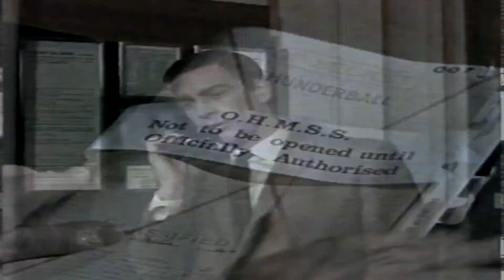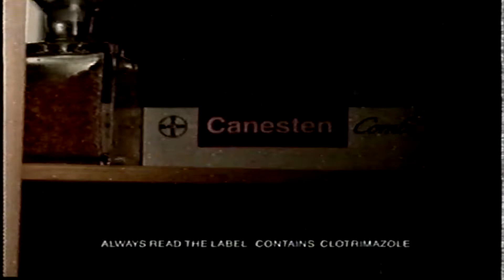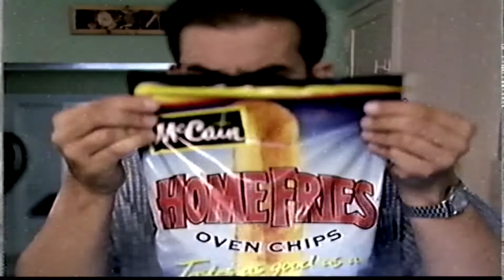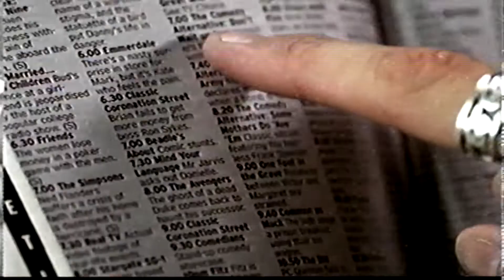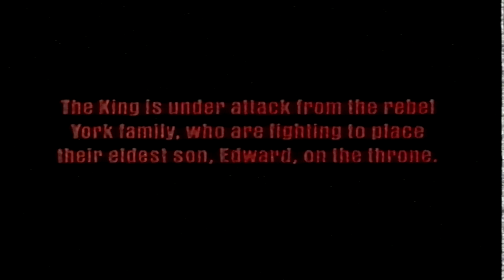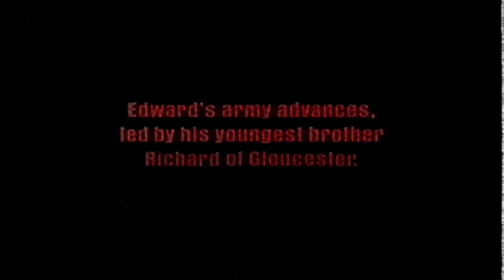sky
not the best condition